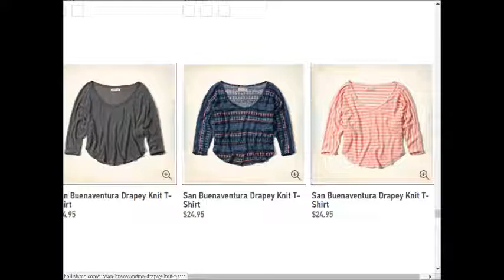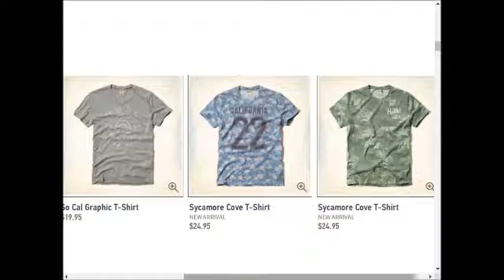Hollister weekly deals AD coupons preview 0917 0924 2017 vol17